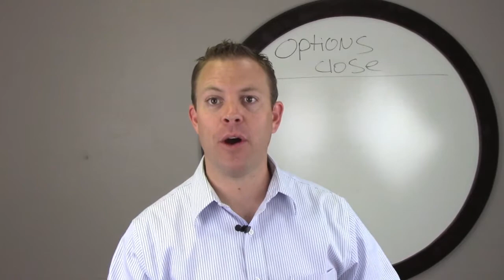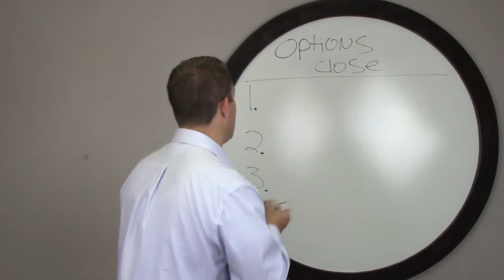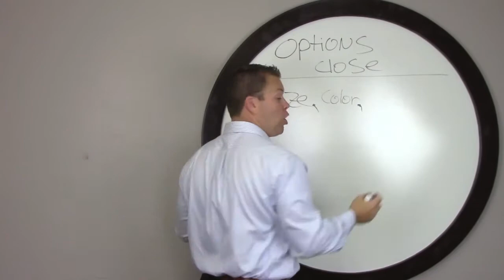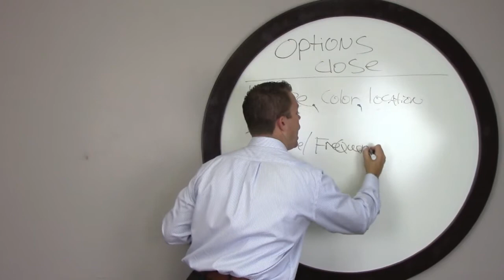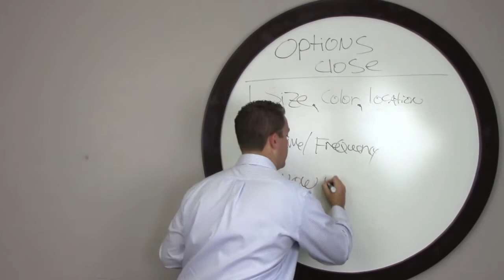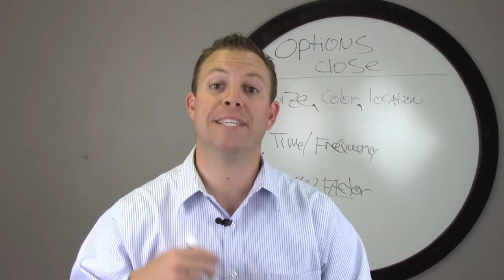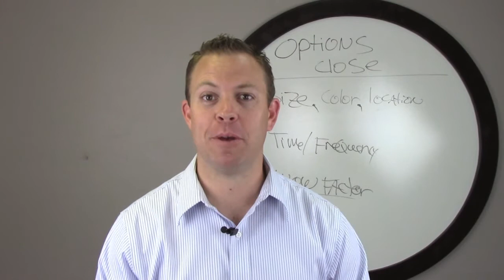Sales Techniques Of Top Performers